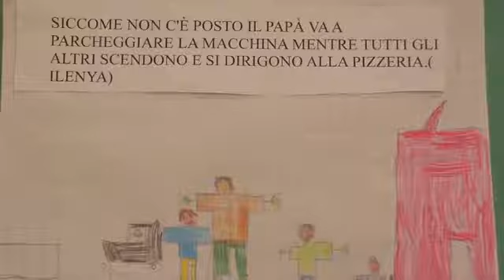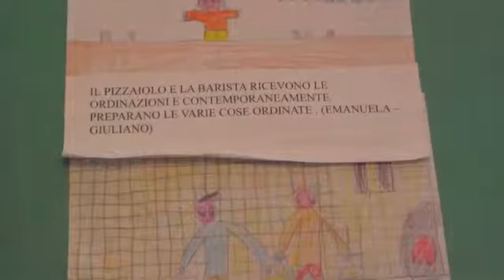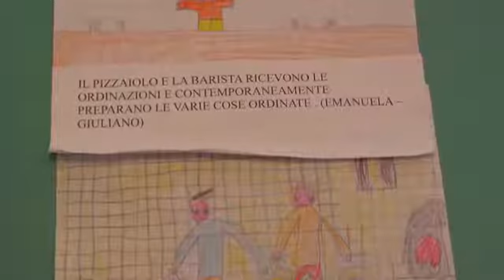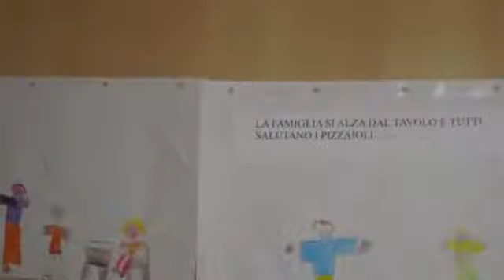Film pizzeria con mamma e papà SP Faver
Questa semplice animazione digitale è stata realizzata una decina di anni fa assieme ai bambini della classe I della SP di Faver (TN).
Il video nasce come prodotto di un'attività didattica in cui i bambini hanno costruito tutti assieme la storia di una famiglia che una sera va a mangiare la pizza.
Il soggetto è semplice e il video è davvero elementare ma dal punto di vista didattico ha rappresentato un importante prodotto che i bambini hanno realizzato a scuola e su cui si è lavorato per imparare a conoscere e gestire diversi concetti legati all'organizzazione spazio temporale.